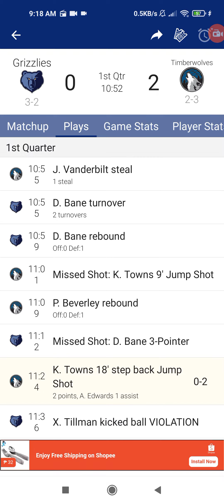29 April 2022